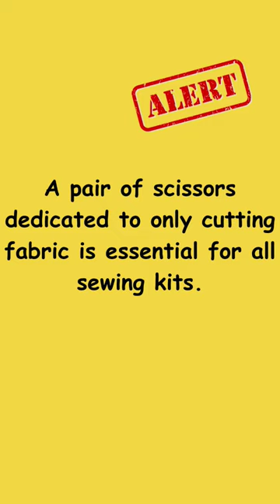Sewing Tools | Paper Scissor & Fabric Scissor | Beginners Guide